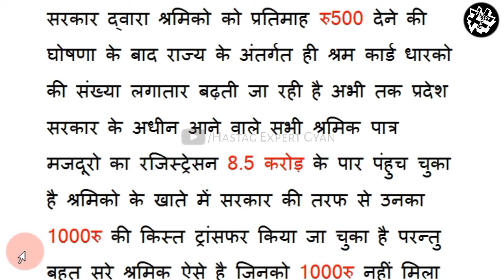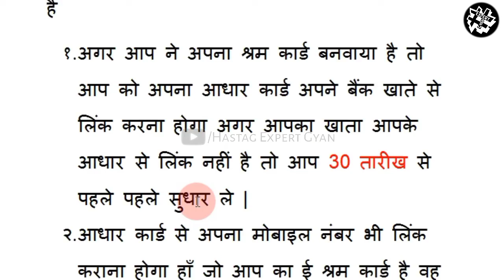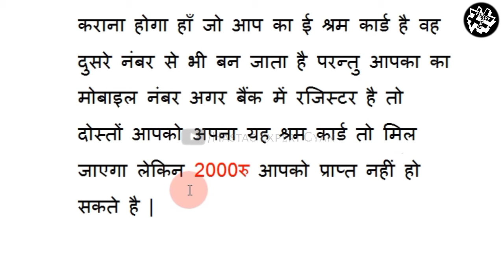😱😱😱ई श्रम कार्ड वालो ! ये 4 नियम जान लो ! 2022 New Update E shram Card ! Eshram Card Benifits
Hi Everyone 👋🤠👋

.{ HASTAG EXPERT GYAN }.

Eshram Card Benifits,
eshram Card ka paisa kab milega,
2022 New updates,
2022 New Update E shram Card,
eshram Card ki pahli kist kab milegi,
Eshram Card ko aadhar card se link kaise kare,
Hastagexpertgyan,
HASTAG EXPERT GYAN,
Hastag Expert Gyan,